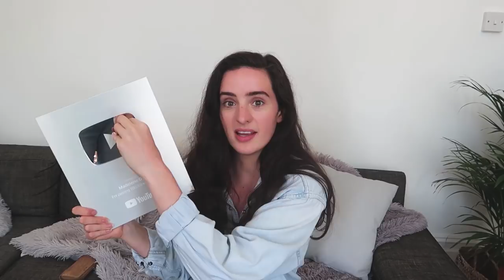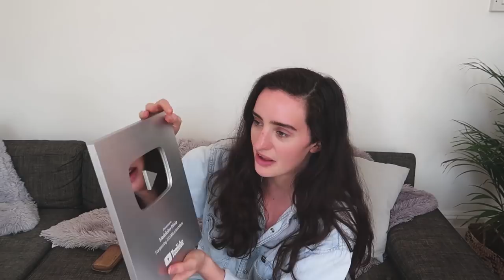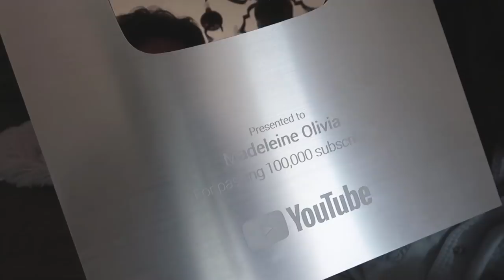A HUGE MILESTONE!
It's so purty.

Like, coment, subscrib.